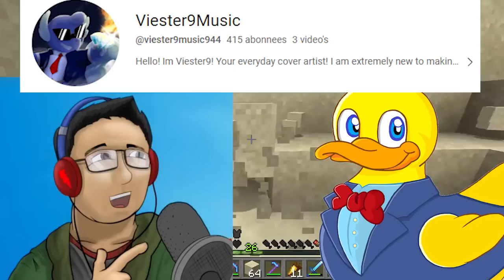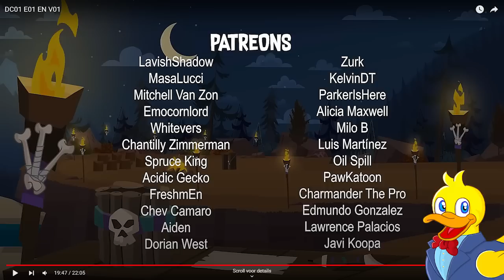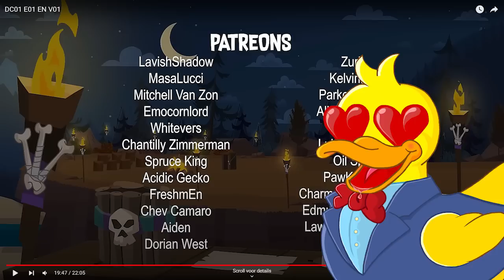DISVENTURE CAMP IS BACK!! - Disventure Camp S1 Episode 1 interview (ft.Michael Kimbro)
Disventure camp is back and it's coming in hot! Fourteen all-new contestants (sorta), two ridiculously silly hosts (no pun intended there) and one. million. dollars. In this episode, I am joined by the amazing Michael Kimbro as we react to the first episode to disventure camp and Michael shares more about his time working on DC2!

Check out Michael's channel!

I do not own any of the music in this video (except for the intro jingle), nor do I claim ownership over any of the Total Drama or Disventure camp source material. Many thanks go out to my girlfriend for designing the Silly Billy Ducky's!